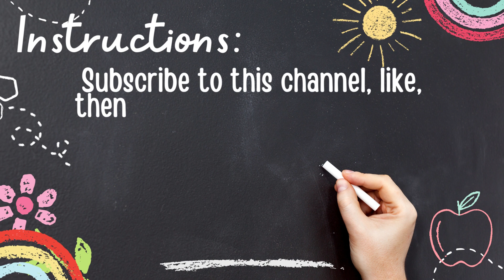FREE GRADE 3 MELC-BASED DLL, PPT, SUMMATIVE, PERIODIC TEST, COT, & ACTION PLANS (1st to 4th QUARTER)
ABSOLUTELY 100% FREE DLL, PPT and more!!!

Instructions:
2.
3. Message the page to get your copy of the free grade 3 materials.

Happy teaching!